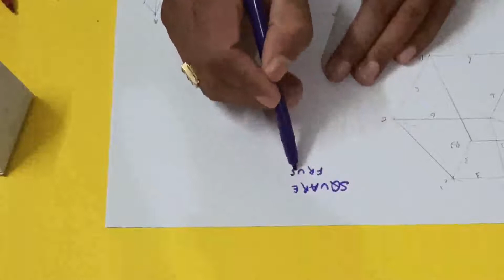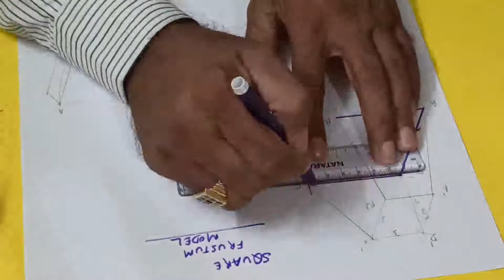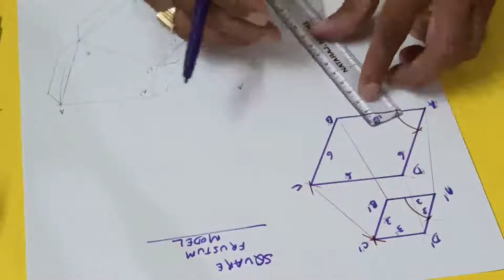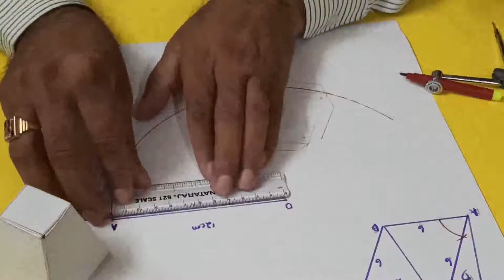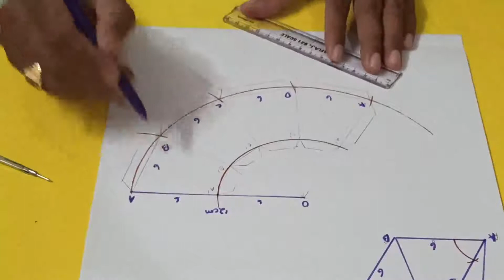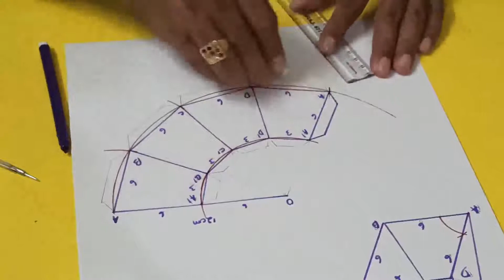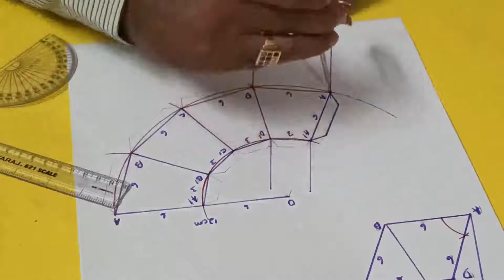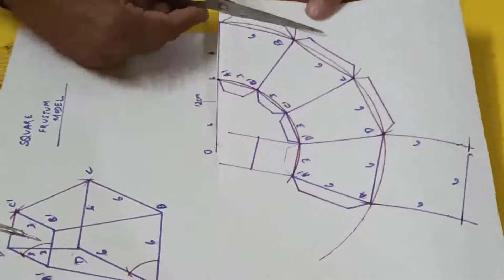truncated square pyramid out of paper I 3d geometric shapes I 3d math model I diy I saroj subudhi